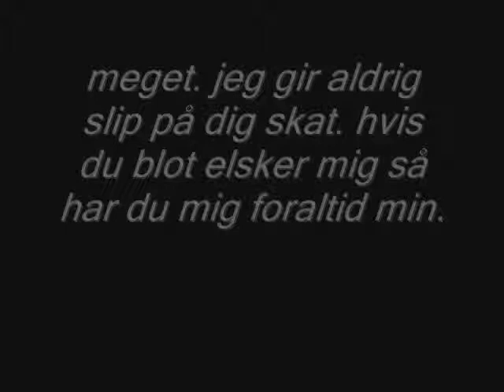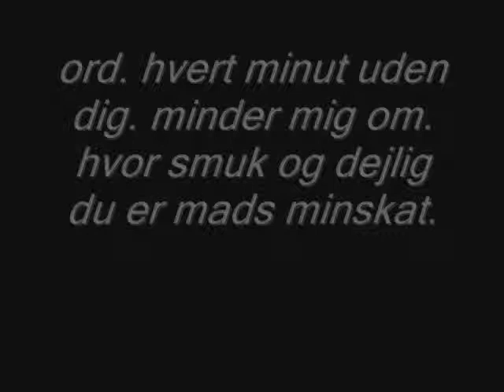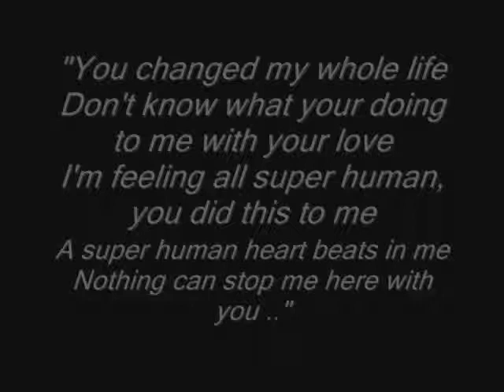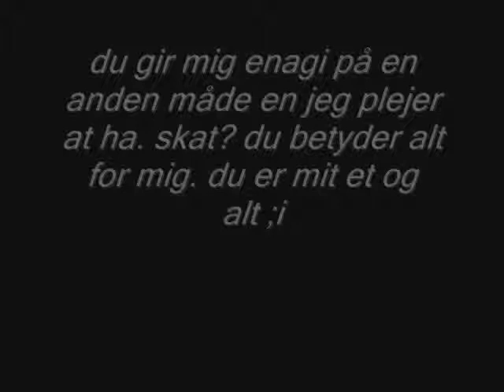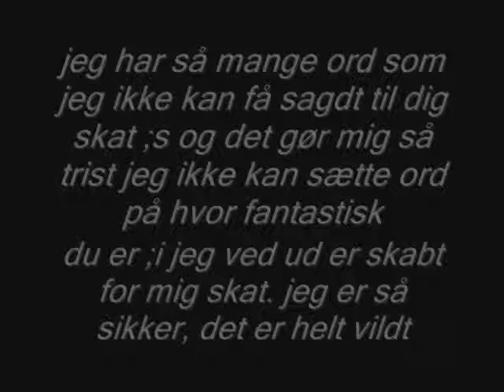Til Mads Mikkel Andersen.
Her er en sød lille film til min svigerindes kæreste.